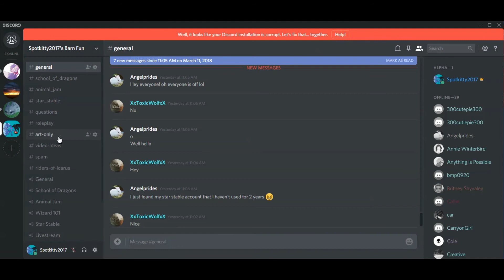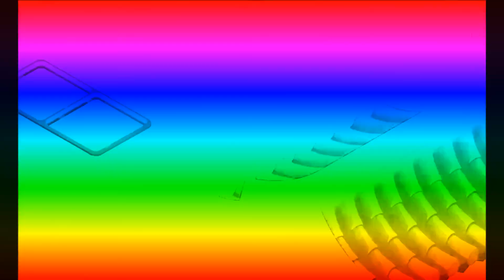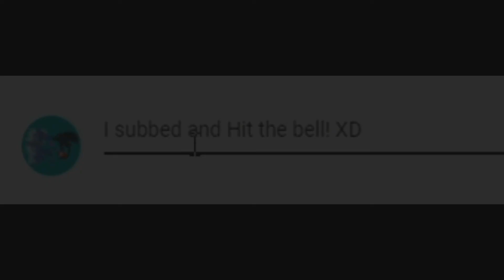THE NEW ANIMAL EATS FISH!?!?!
This aquarium is going to be awesome! Thank you animal jam for the aquarium items! I'm also thinking that the new is a walrus or a beaver with the aquarium items coming out! We know the animal eats fish probably!
When do I post Videos?
Tuesdays
Fridays
Video Make up:
If I don't post a video on one of those days I will do a challenge of the fan's choice or a live stream!
Excused Videos:
Since I live on a ranch and show cattle in FFA and 4-H I have to go to those shows to show my steers for 3 days or 2 weeks at most! While I'm at shows the Tuesdays and Fridays I miss will be excused! In return for ya'll waiting for my return, I will release my journey and experience/vlogs of the show I went too! The vlogs will be posted on random days, it depends on when I get done editing em! Thank ya'll for your patience!

Skype: Spotkitty2017 Spotsker

Games I play:
Star stable: Aurora Dolphindawn
Server: Chocolate Cupcake

New games:
RIders of Icarus:
Name: Spotkitty2017
Europe Server: Koroshimo
North America Server: Raken